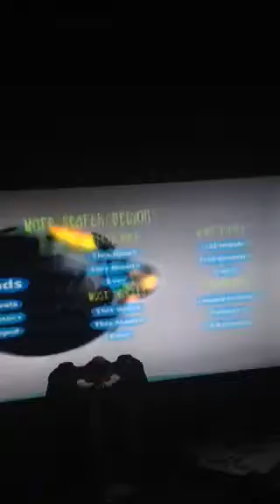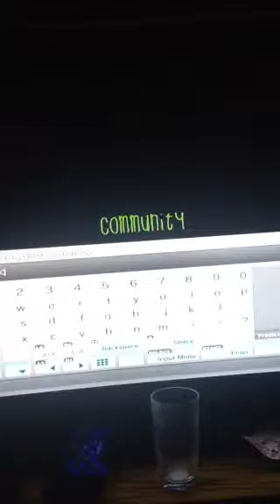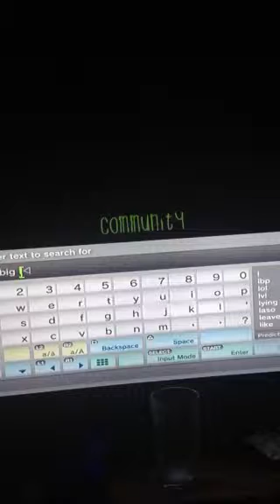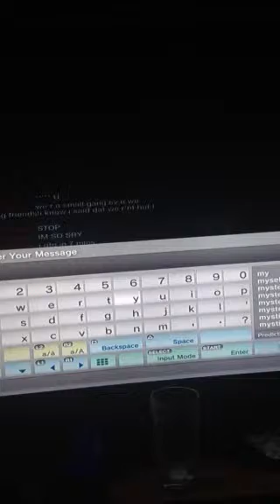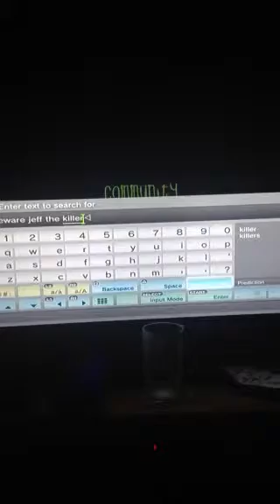Lbp part 1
LBP!